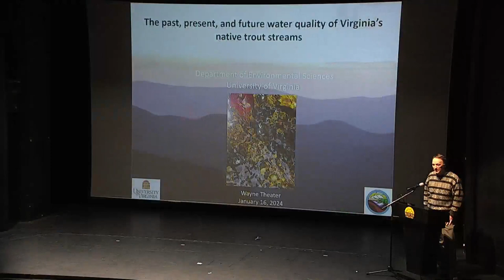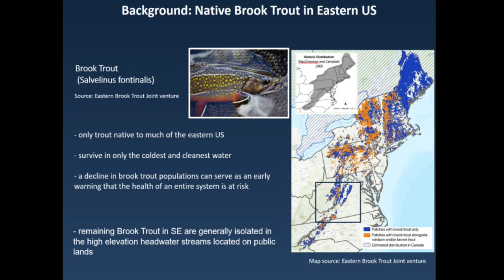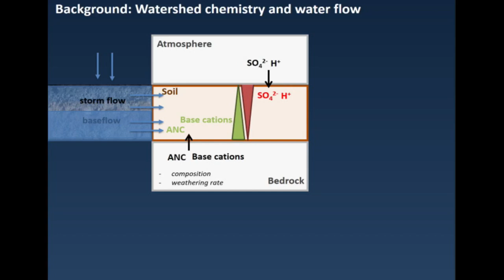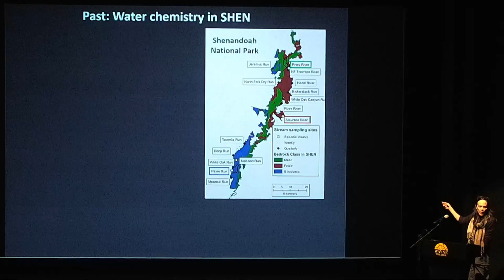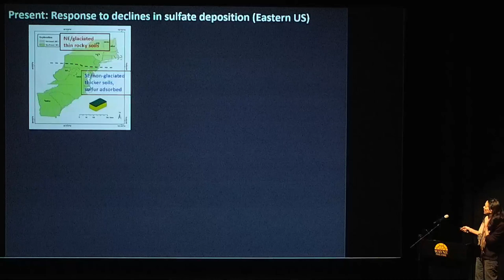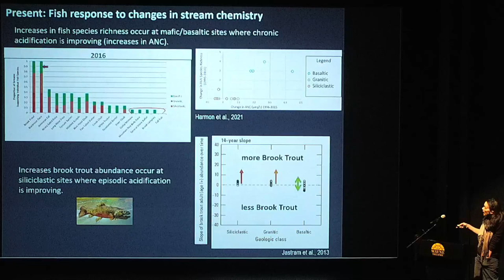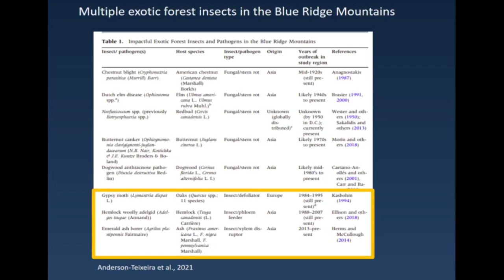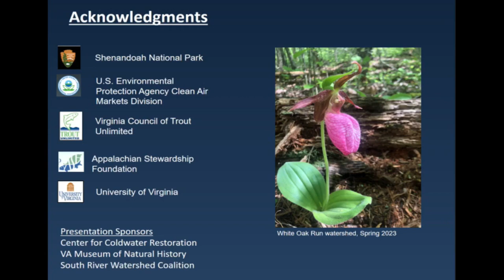The Past, Present, and Future Water Quality of Virginia’s Native Trout Streams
Presented by Dr. Ami Riscassi,  Research Scientist and Projects Coordinator for the Shenandoah Watershed Study - Virginia Trout Stream Sensitivity Study (SWAS-VTSSS) at the University of Virginia, Environmental Sciences Department